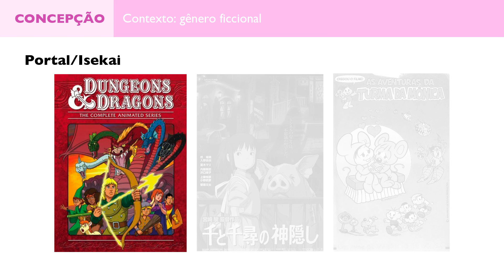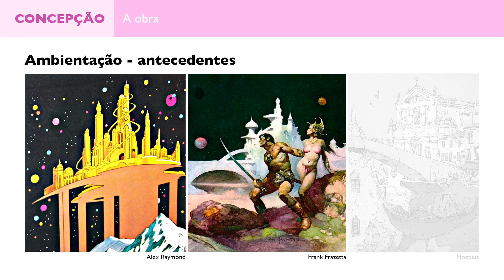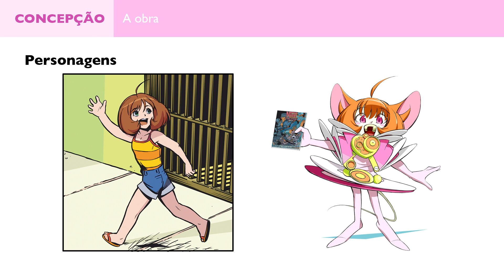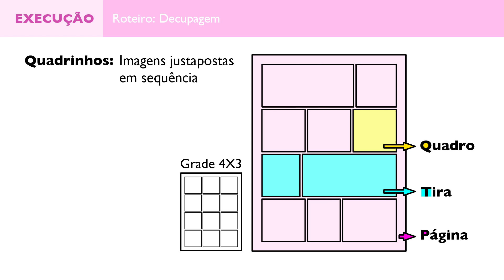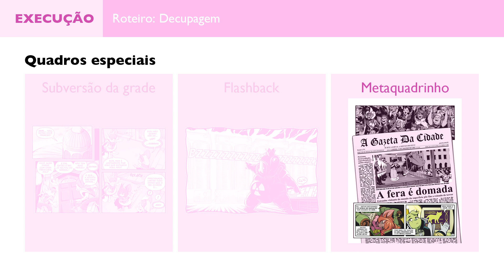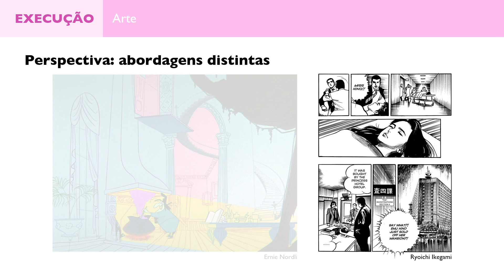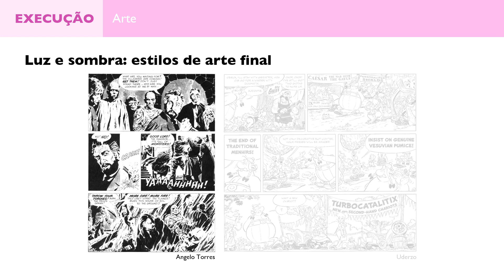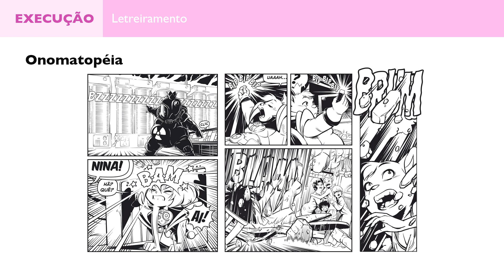Criação da HQ: Nina no mundo subterrâneo: o rato é o gato do rato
Palestra sobre a criação do álbum de HQ Nina no mundo subterrâneo: o rato é o gato do rato, de Pedro Sotto. Evento realizado na Biblioteca Municipal Viriato Corrêa (São Paulo – SP, Brasil) em 31 de janeiro de 2020.

Todas as imagens contidas nesta apresentação pertencem a seus respectivos criadores.

Este projeto foi realizado com apoio da secretaria municipal de cultura de São Paulo.